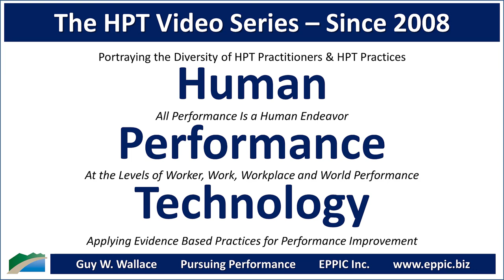HPT Video 2022 - Kiran Budhrani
Zoom interview with Kiran Budhrani by Guy W. Wallace, recorded on June 29, 2022, regarding Kiran's background, education, career history, and how she came to an HPT - Human Performance Technology/ Evidence-Based Practices approach in her L&D work.